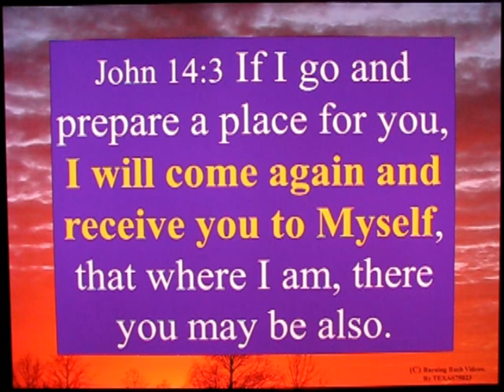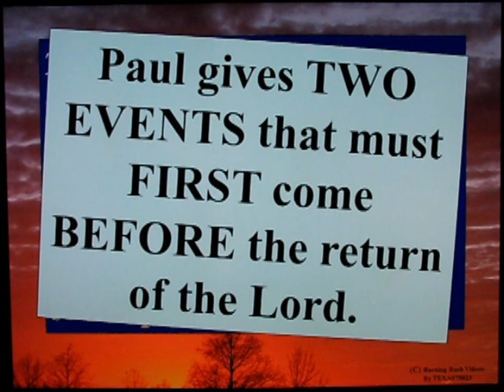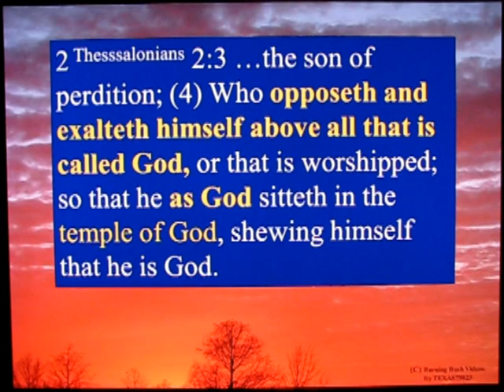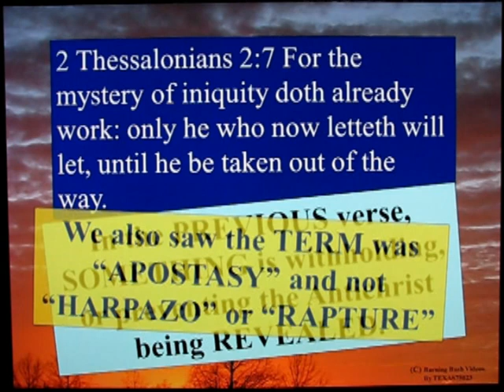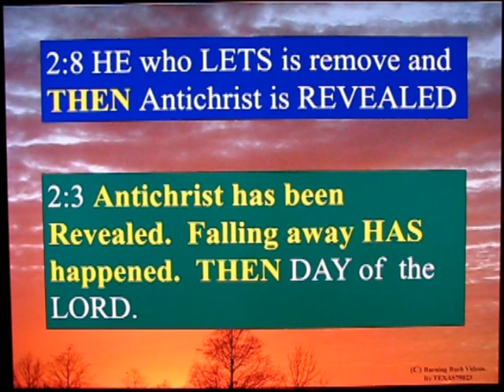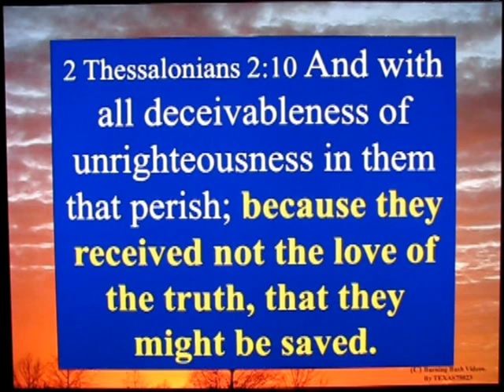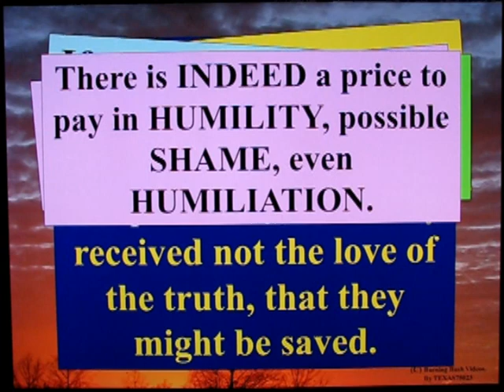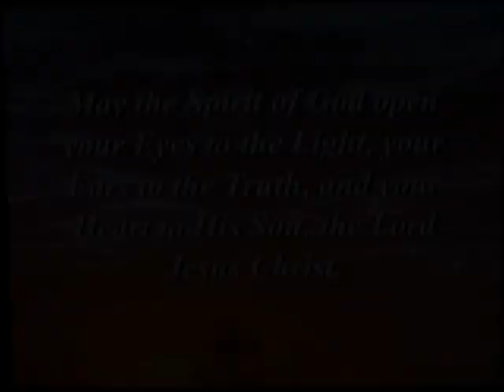What is the Strong Delusion - Part 1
The Strong Delusion of 2 Thessalonians 2.  What Is IT?  WHY does it HAPPEN?